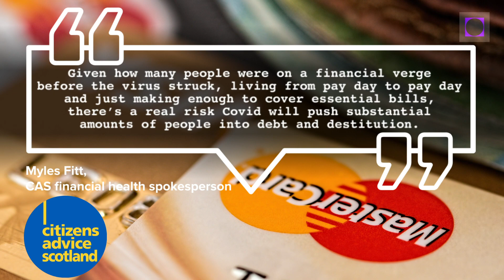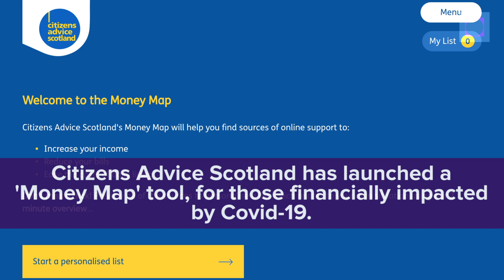Almost half of Scots run out of money by payday.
In new YouGov research for Citizens Advice Scotland, polling showed that 46% of Scots run out of money before payday since Covid-19 restrictions began.

"What’s even more worrying is that this impact is not being felt evenly, and is widening existing social inequalities." - Dr Daisy Fancourt, UCL.

Source is a digital news and views service and a place to network, share ideas and discuss the issues affecting Scotland. It stands on the side of the marginalised and the exploited.

It is funded by, but editorially separate to, the Common Weal thinktank - which in terms is funded by regular monthly donations by supporters. To become a supporter and help keep Source going,